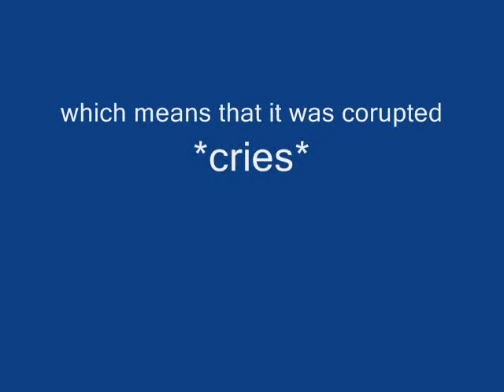back to the florida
XD lol yes my trip to florida 1 year or so ago... during the tropical storm